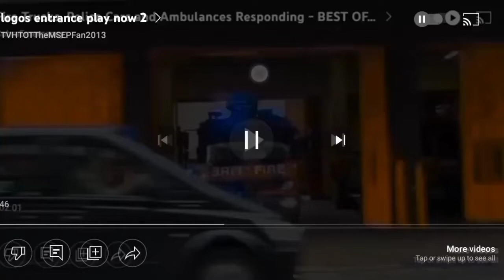logos entrance play now 94